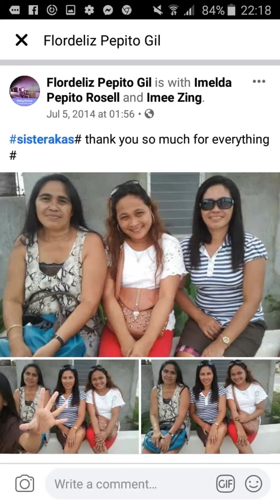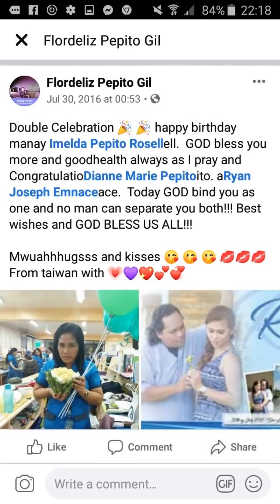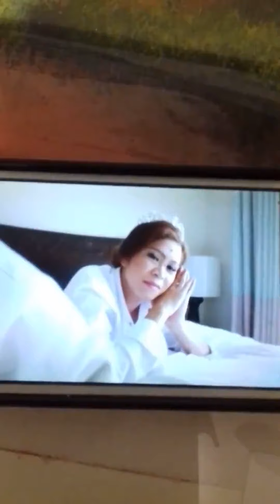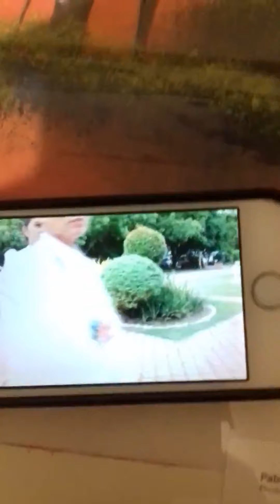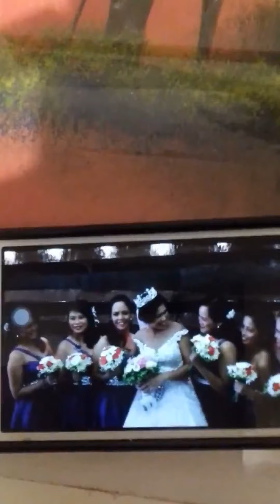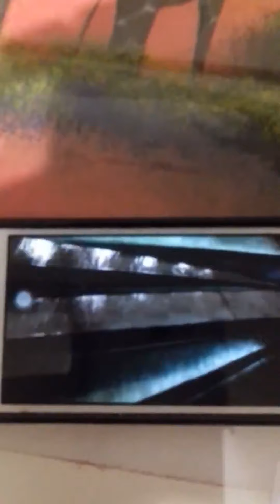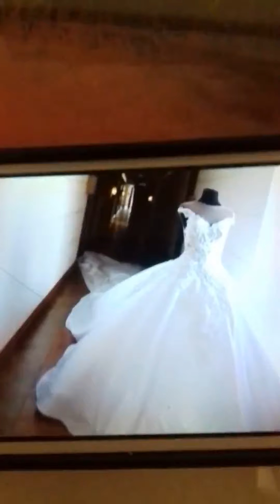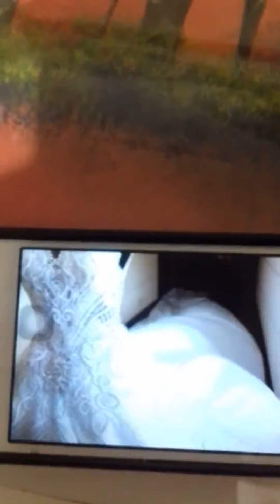HAPPY BIRTHDAY SISTER ||Wedding Anniversary Nurse Dee PH